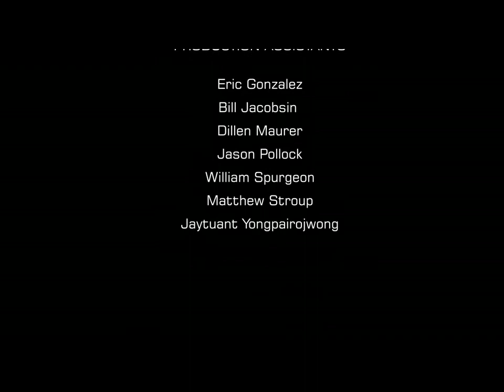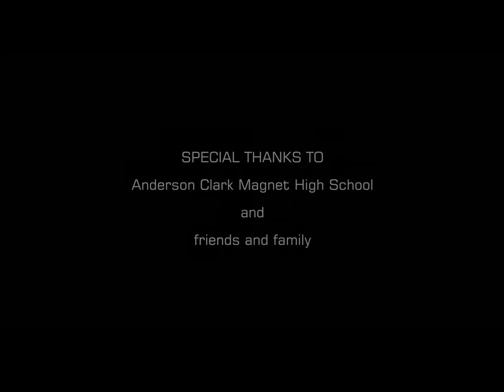Clark Magnet Security System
The security system is now online. (May be taken down later for maintenance).